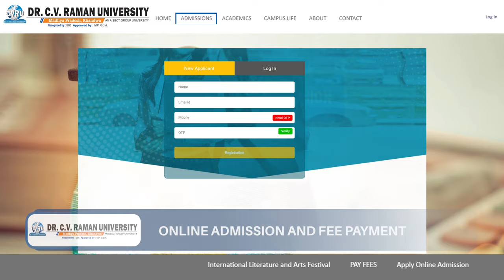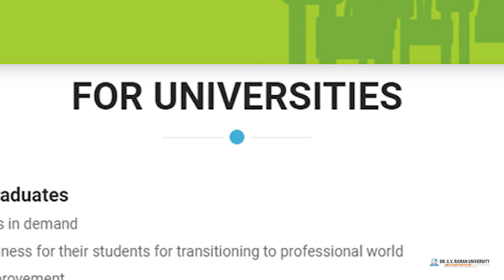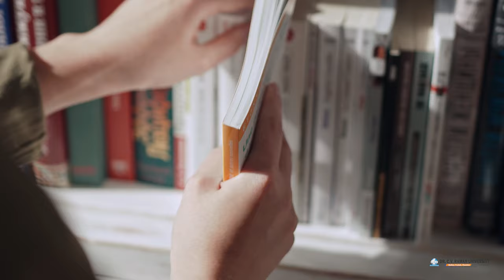Dr. C V Raman University Khandwa is now 100% online | Admission Open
Dr. C V Raman University Khandwa is now 100% online, constantly working for the development of its students by facilitating them through online counseling, online Admission, online classes, online assignments, online assessments, and online placements.
1- Online Counselling
Online counselor connect & Live chat with counselors. Free Career Counselling has been arranged for students.
2- Online Admissions
The students are provided with the facilities for online admissions. We have created campus tour videos for our students to give an insight into every aspect of our university.
3- Online Classes for students have been initiated, including video lectures, online doubt clearing sessions with a huge number of E-books through the digital library also with the adoption of the books, and learning. Now students get access to curated content for all the courses.
4- Online Assignments and Other Resources
 Study materials form of PPT, PDFs, Mock tests and training materials are also being made available to the students.
5 - Online Assessments University has tied up with India's leading assessments and certification organization Eduvantage to provide the student with quality and transparent online assessments.
6 - Online Placements University is providing a virtual Placements process, Career development with communications and personality development lectures online.